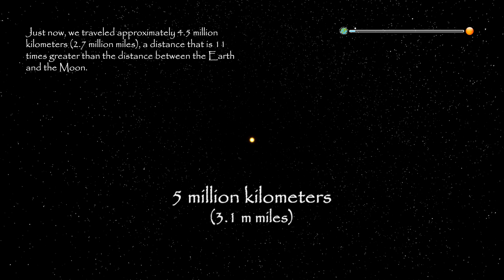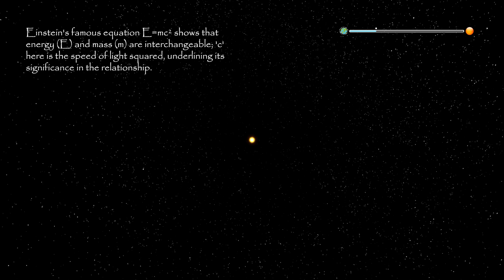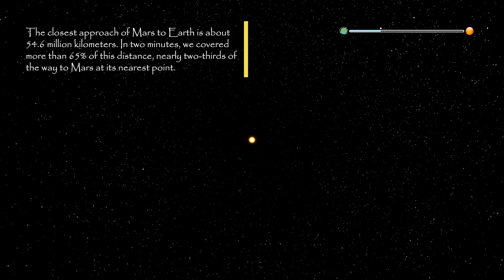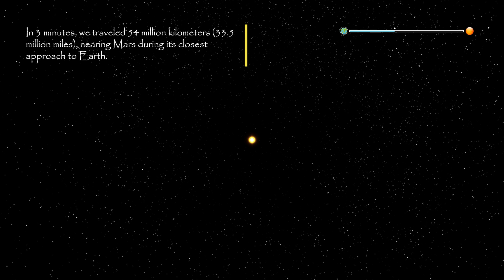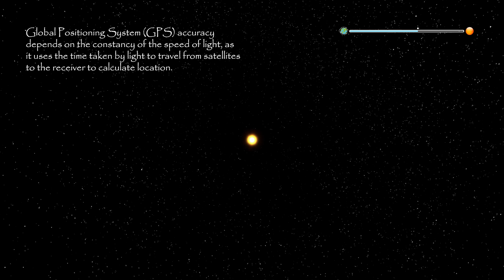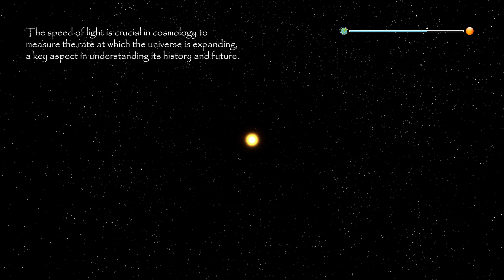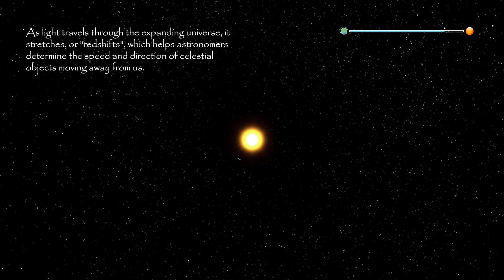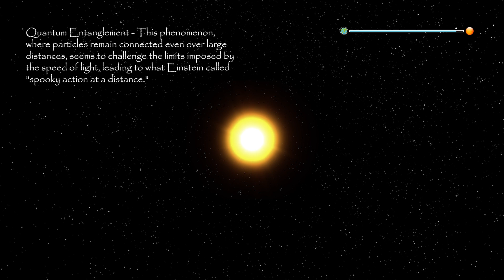Join a Photon in a Stellar Solar Sprint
Embark on a breathtaking 8-minute journey with this video. Experience the awe-inspiring travel of a photon, moving at the speed of light from Earth to the Sun. This real-time simulation offers a unique perspective on the vastness of our solar system and the incredible speed of light.

🌌 Experience the Beam Travel

🔭 Educational Insights: While you're swept away by this solar sprint, gain valuable insights into astrophysics, light travel, and solar phenomena. Perfect for space enthusiasts and educational purposes.

Your support helps us create more exciting content like this.